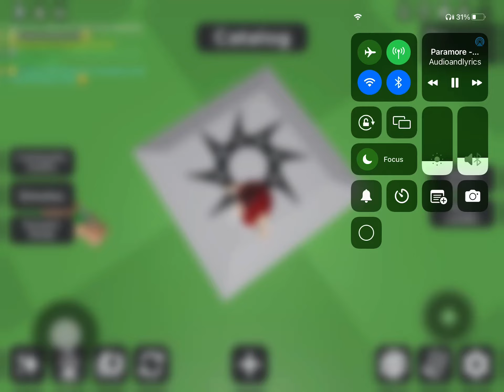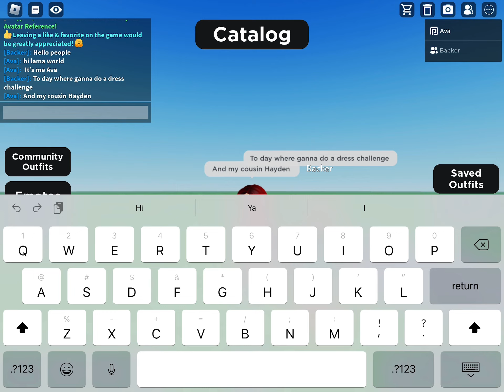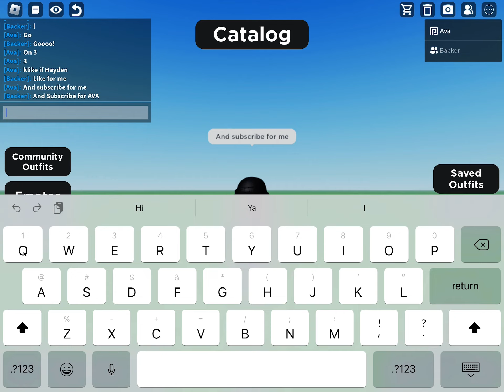Me and my custom bataling